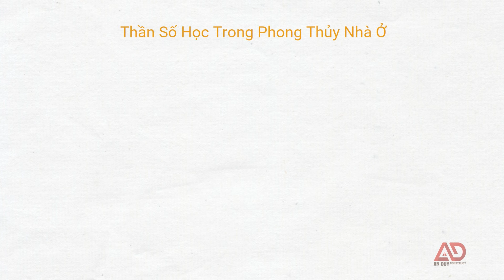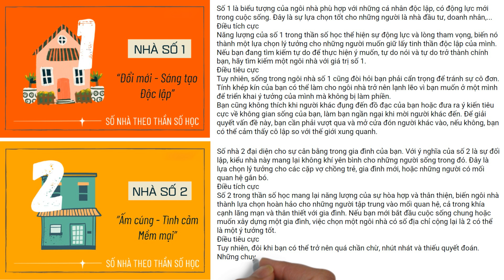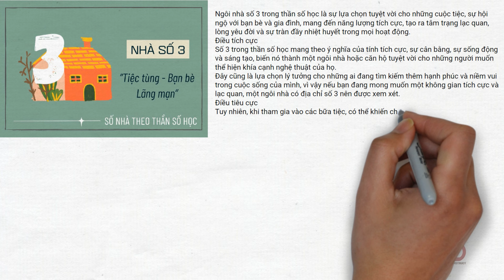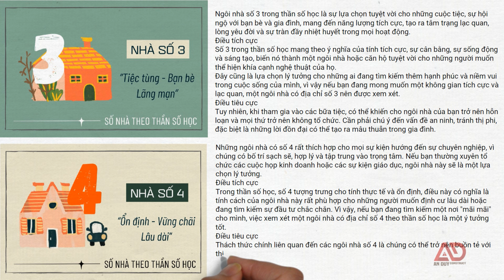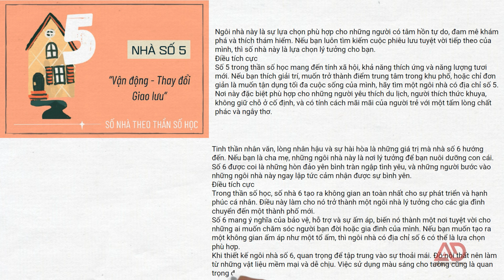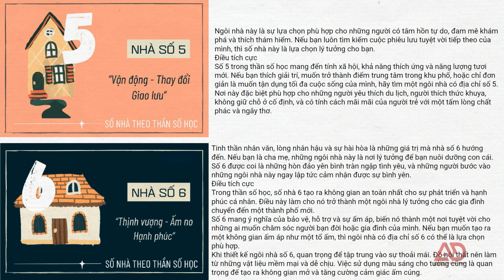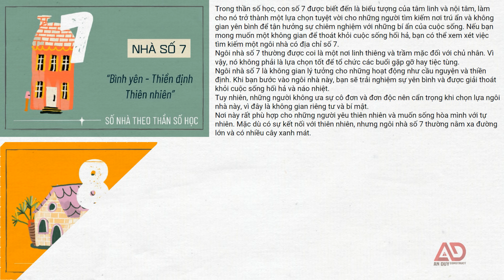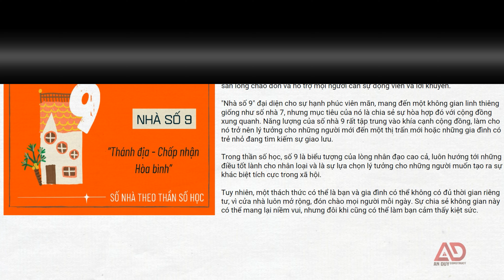Thần Số Học Trong Phong Thủy Nhà Ở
Chào mừng bạn đến với hành trình của năng lượng và sự biến đổi! Trong video này, chúng ta đi sâu vào lĩnh vực Số học hấp dẫn trong Phong thủy Gia đình. 🌟 Mở khóa bí quyết hài hòa không gian sống của bạn bằng sức mạnh của những con số. Từ những lời khuyên thiết thực đến những kỹ thuật sâu sắc, hãy khám phá cách Số học có thể thổi sức sống mới vào ngôi nhà của bạn.